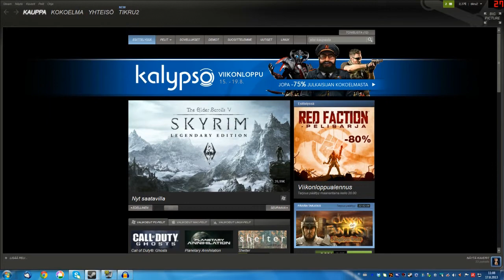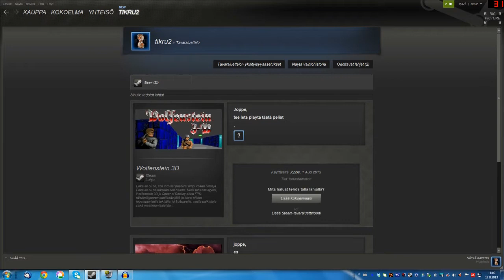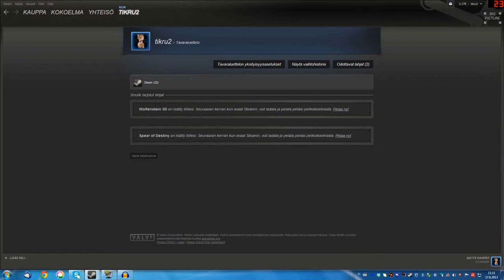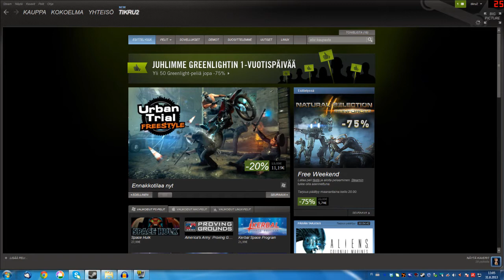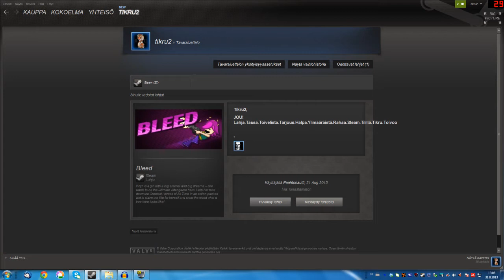Tikrun höpinöitä #22 Sillisalaattia ja silakkaa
ARVONTAPELIT:
Dead Space Origin&Steam
Burnout Paradise: The Ultimate Box Origin&Steam
Mirror's Edge Origin&Steam
Battlefield 3 Origin

Kiitokset: Joppe, Lehkeri & Paahtonautti